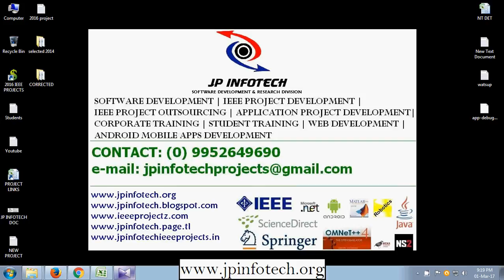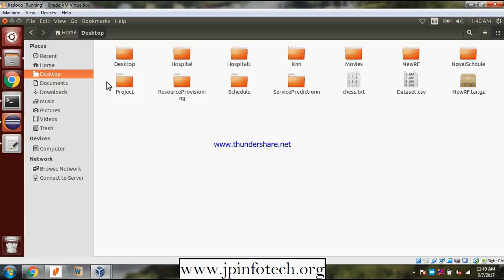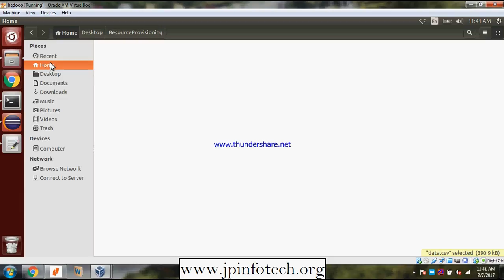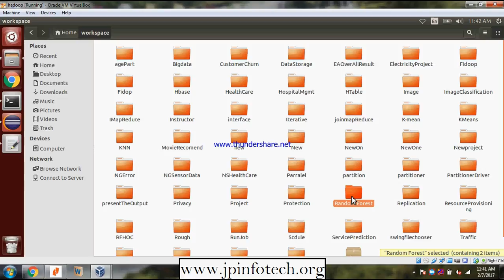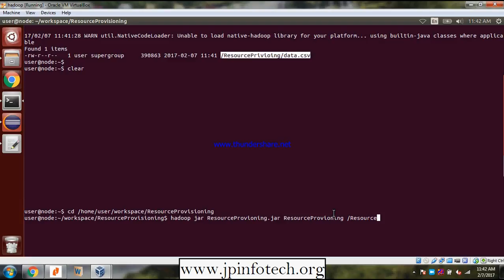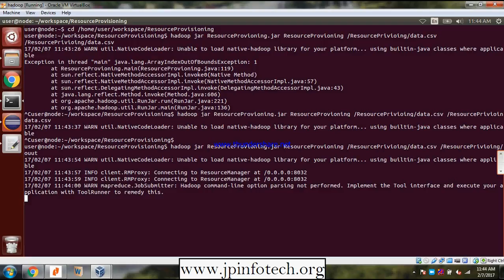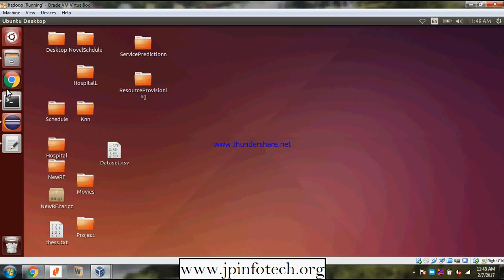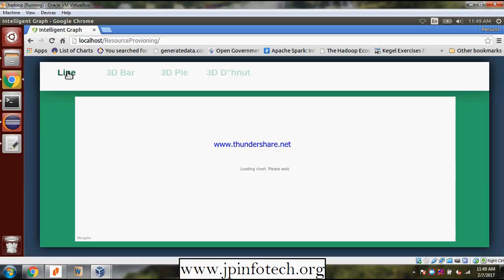Hadoop Performance Modeling for Job Estimation and Resource Provisioning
We appreciate your interest in the project, but currently we are not providing this project. Please note that the purpose of this video is to showcase the functionality and design of the project, not to provide a step-by-step guide on how to build it. We hope you still find the video informative and enjoyable!"